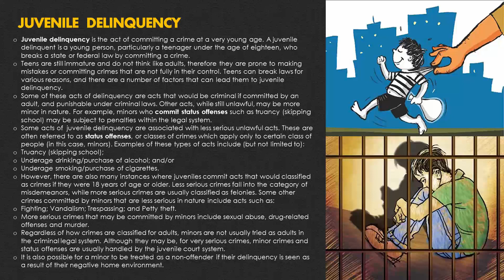What is Juvenile Delinquency?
Juvenile delinquency refers to illegal or criminal behavior committed by individuals who are minors, typically under the age of 18 in most legal systems. Juvenile delinquency encompasses a wide range of offenses, including but not limited to:

Property Crimes: These involve offenses such as theft, vandalism, burglary, and arson committed by juveniles.

Violent Crimes: Juvenile delinquents may also be involved in violent acts like assault, robbery, or even homicide.

Drug Offenses: Some juveniles become involved in drug-related crimes, including possession, distribution, or trafficking of illegal substances.

Status Offenses: These are actions that are only considered offenses when committed by minors, such as truancy, curfew violations, or underage drinking.

Juvenile Gang Activity: Participation in gangs can lead to various criminal activities, including drug trafficking, violence, and property crimes.

Cybercrimes: With the increasing use of technology, some juveniles engage in cybercrimes like hacking, cyberbullying, or online harassment.

It's important to understand that juvenile delinquency is a complex issue influenced by various factors, including socio-economic status, family dynamics, peer pressure, and community environment. Efforts to address juvenile delinquency often focus on prevention, intervention, and rehabilitation rather than punishment, with the aim of helping young offenders make positive changes in their lives.

There are different approaches to addressing juvenile delinquency, including diversion programs, counseling, educational programs, and community-based initiatives. The goal is to provide young offenders with the support and resources they need to break the cycle of criminal behavior and become productive members of society. Additionally, many legal systems have separate juvenile justice systems that aim to consider the unique needs and circumstances of young offenders when determining appropriate interventions and consequences.